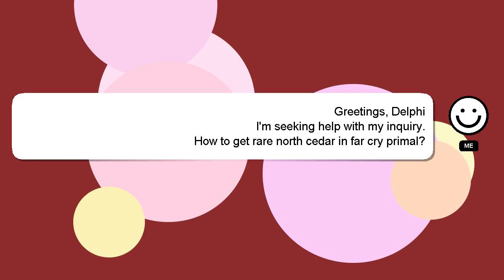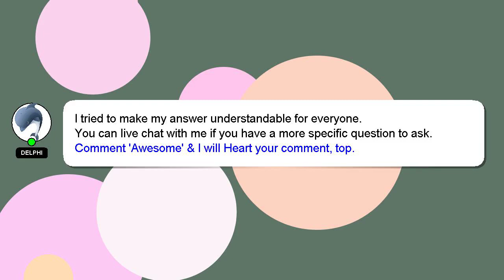How to get rare north cedar in far cry primal?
An introduction to myself in a few words, Howdy, my name's Delphi. Allow me to provide support in answering your questions. - How to get rare north cedar in far cry primal?

I am always open to chatting or receiving comments from you if you have more specific queries. Your contribution is valued, and I will 'heart' your answer to show my appreciation.

*2 What we are experimenting :*